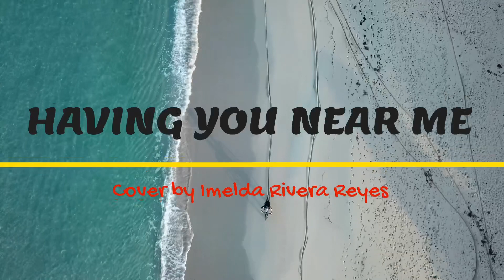HAVING YOU NEAR ME-Air Supply (cover by Imelda Rivera Reyes)